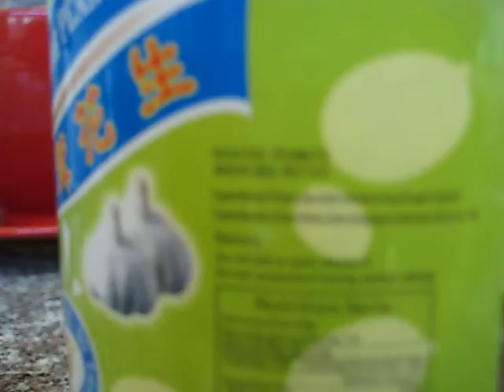Moth and flies in peanuts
This is so nasty. My friend brought over some garlic flavored peanuts to a trip and left it in my house afterwards. A week later, I discovered there were moths, flies and eggs buried in the peanuts. Gross!!!